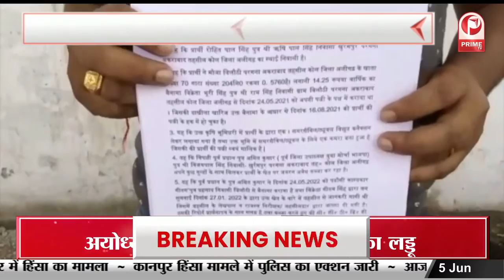Kanpur Violent Clash : परेड चौक पर हंगामा और पत्थरबाजी || Prime Tv